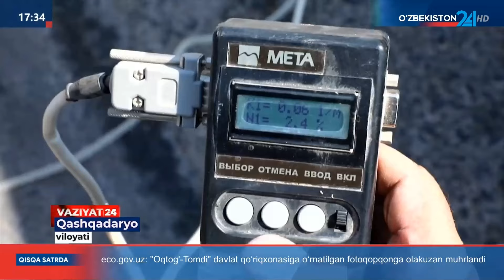"Toza havo" oyligi doirasidagi tadbirlar (Qashqadaryo)